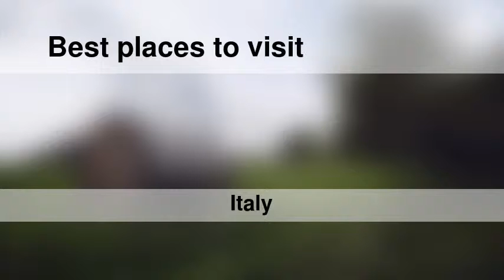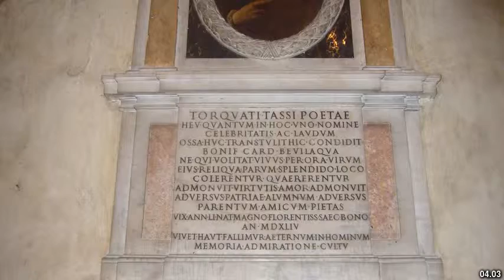Best places to visit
Best places to visit - Sant'Arpino (Italy) Best places to visit - Slideshows from all over the world - City trips, nature pictures, etc.